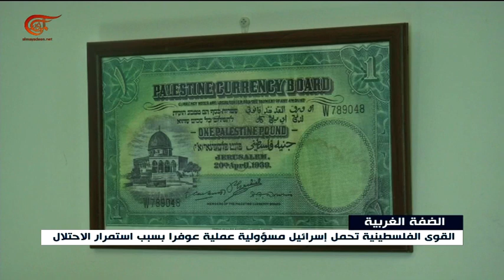تخبط إسرائيلي واعتقالات بحق الفلسطينيين بعد نجاح ...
قوات الاحتلال الإسرائيلي شنّت حملة دهم واعتقالات في عدد من المناطق شرق رام الله وشمالها واعتقلت خلالها أكثر من 25 فلسطينياً فيما اعتدى المستوطنون بالحجارة على المركبات الفلسطينية وعمدوا الى تحطيم زجاجها عند عبورها قرب حاجز بيت إيل شمال البيرة.